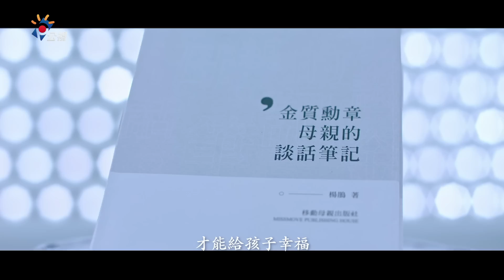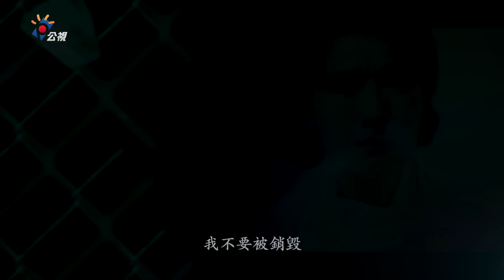《你的孩子不是你的孩子》必須過動 編劇